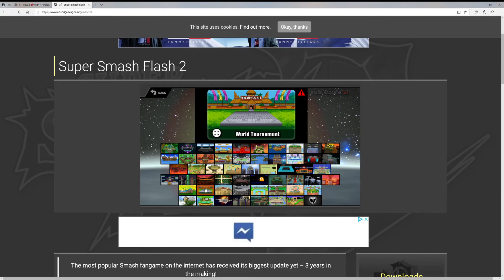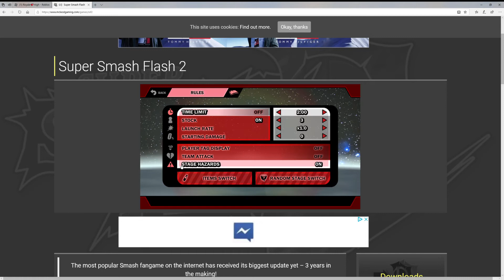Anime Battle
The game is called SSF2 (Super Smash Flash 2) btw. The game runs on Flash